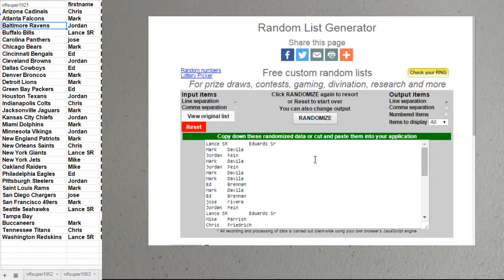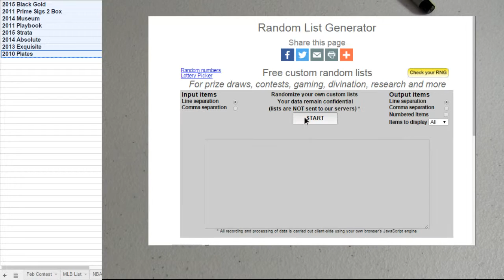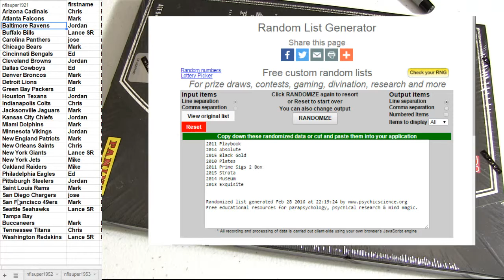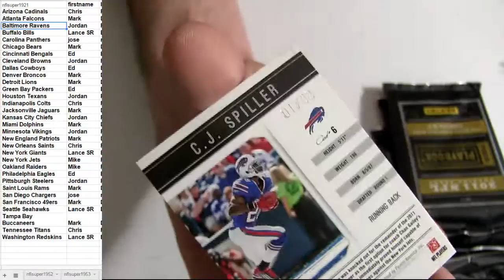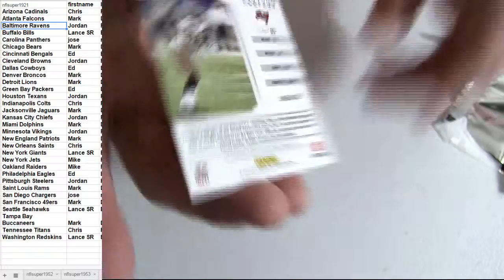NFL #1955 2011 Play